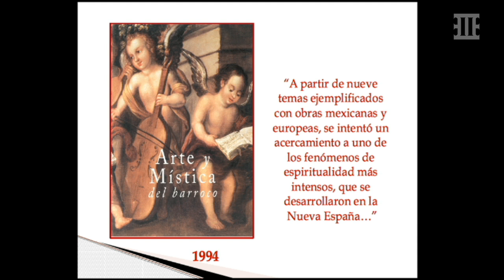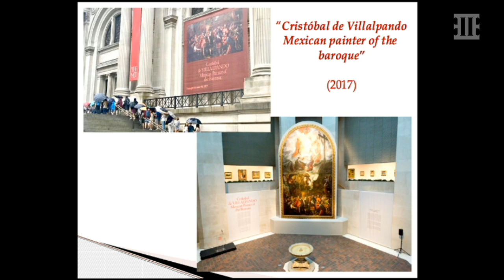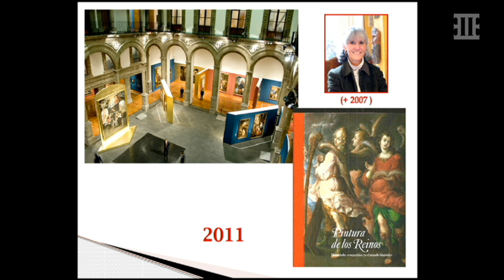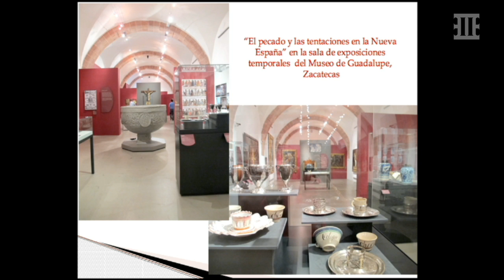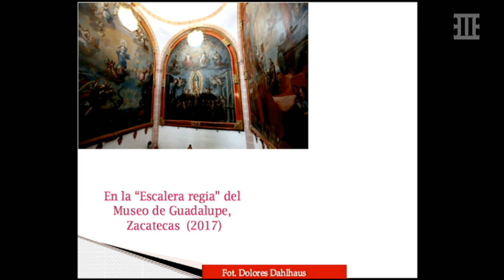Coloquio "Futuros para el arte de la Nueva España: homenaje a Rogelio Ruiz Gomar" - Parte 1 (cont.)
Invitan:
El Instituto de Investigaciones Estéticas y el Museo Nacional de Arte

Fecha: 2 y 3 de abril de 2019
Sede: Auditorio Adolfo Best Maugard
Museo Nacional de Arte
Tacuba 8, Centro Histórico, Ciudad de México, CP. 06010

INAUGURACIÓN

MTRA. CARMEN GAITÁN
Directora del Museo Nacional de Arte
DR. IVÁN RUIZ
Director del Instituto de Investigaciones Estéticas, UNAM
LIC. MERCEDES GÓMEZ-URQUIZA
Directora del Museo Nacional del Virreinato
MTRO. ALFONSO MIRANDA
Director del Museo Soumaya
DRA. ELISA VARGASLUGO
Investigadora Emérita del Instituto de Investigaciones Estéticas, UNAM
MTRO. ROGELIO RUIZ GOMAR
Investigador del Instituto de Investigaciones Estéticas, UNAM

MESA 1. Colecciones y significados
Moderador: CLARA BARGELLINI

“Recuerdos de un futuro promisorio. Una aventura histórica compartida, Museo Nacional del Virreinato (1973-­‐1978)”
JOSÉ ABEL RAMOS
Dirección de Estudios Históricos, INAH

“Enredos y pugnas por la posesión del ex colegio de San Francisco Javier (1918‐1933)
JORGE RENÉ GONZÁLEZ

“La colección de pintura del Museo Nacional del Virreinato: el fondo de origen”
VERÓNICA ZARAGOZA
Museo Nacional del Virreinato, INAH

“El historiador del arte como curador de exposiciones”
Consuelo Maquívar